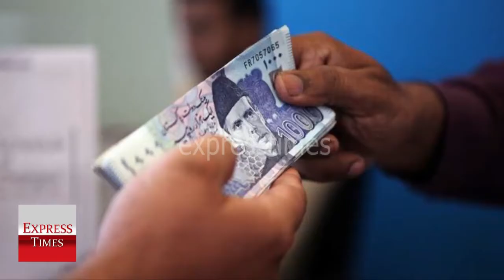Breaking News Nawaz shabaz London Update || urdu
ex PM nawaz sharif and shahbaz sharif calls his mats to come london, french tv show become hot issue after latest candle